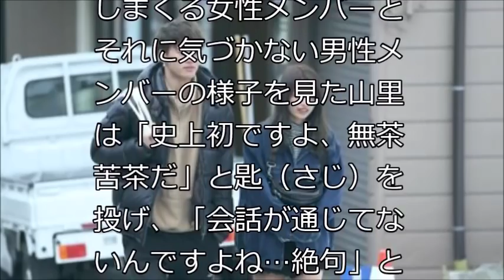テラハ“史上最悪”デートに山ちゃん、トリンドルらスタジオメンバーあ然